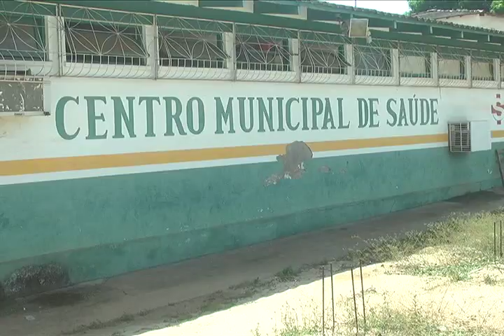DIAS DE ENTREGA DE FICHAS NA SECRETARIA DE SAÚDE DE ALENQUER